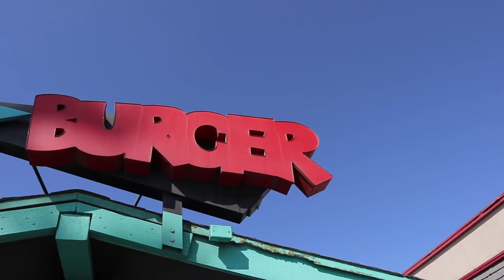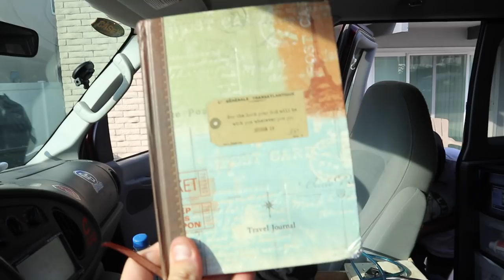SURFBOARD TRANSFERS & U.S. OPEN of SURFING 2018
Shoutout to Ben Gravyy the master of surfing board transfers! Inspired me to try it myself today and dang was it hard! I got a couple weak ones but one of them has to count for something haha. Definitely was epic trying them, and also the U.S. Open of Surfing down in Huntington Beach was pretty heavy. Stoked on all the good energy down here right now and solid wave time! The dream!! YEWW!! 7/31/18

AND COP SOME C VLOGS STICKERS!!

FILMED BY: Casey Willax, Dana Willax, John Quinones

WHAT I RIDE (MY SNOWBOARDING GEAR):

Board: Arbor Relapse 154W
Bindings: Arbor Hemlocks
Stance: 12, -12
Gloves: Candy Grind
Hats: Candy Grind
All Outerwear: Candy Grind
Helmet: Bern
Goggles: Electric EG3
The Dream: Pumping

BIG THANKS!

MUSIC SHOUTOUTS!